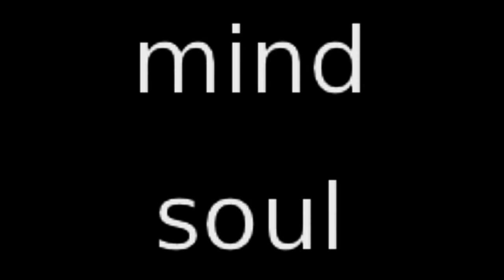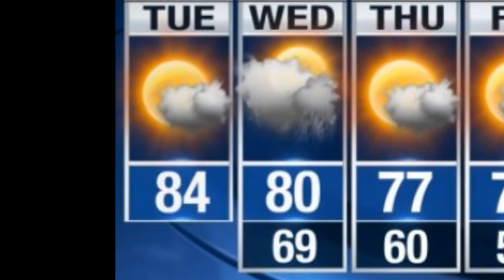Strange Weather - Hurricane Hits Maine and Canada; Snow on Warm Day (Dream)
These could be predictions of weather we could see in the near future:

1. Hurricane hits Maine with eye of storm going as far northwest into Canada.
2.  Snow on a very warm day.  School was canceled.

Sometimes God changes the weather to show men his power.  Men should not fear men, but fear God.  If we turn away from our wicked ways, God will show us mercy.  His mercy endures forever.